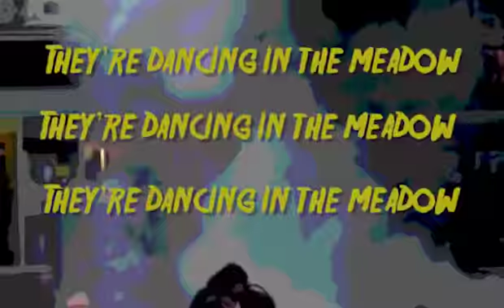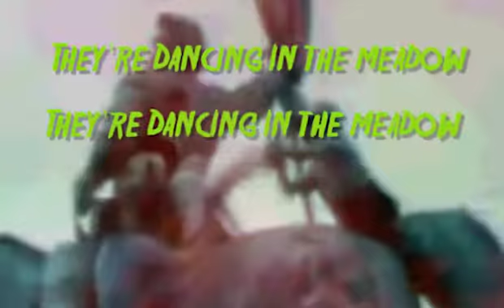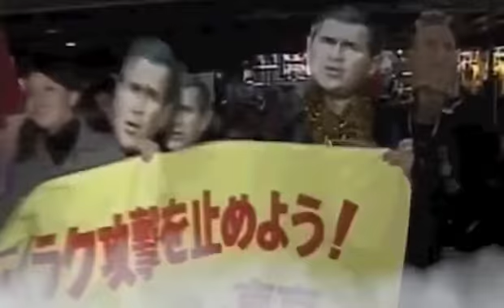Children of the Revolution - Official Music Video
Words and Music by Ethan Freckleton & Bob Porri (2016)
Video by Alan Cariani

No agenda here - just:
* Help combat Climate Change.
* Stop shooting people as a first resort.
* Stop voting for assholes.
* Stop jailing black and minority communities.
* Stop fracking and building oil infrastructure.
* Stop starting wars to sell money and secure oil.
* etc
* Love. Live. Be.

The Words:
The young are everywhere
The young - they don’t care
The young - they make a sound
And now - they’ve got a crowd

They’re dancing in the meadow x4

Children of the Revolution, spinning up a brand-new song
Children of the Revolution, beginning a brand new dawn
Children of the Revolution, injustice everywhere
Children of the Revolution, put your hands in the air

The old - they hear too
The old - gonna change their tune
The old were out of touch
Their souls - went out to lunch

Hands up
Hands up
Hands up
Hands up
Don’t shoot!